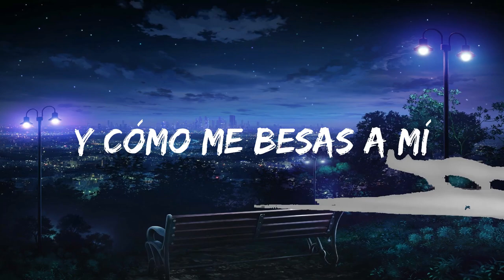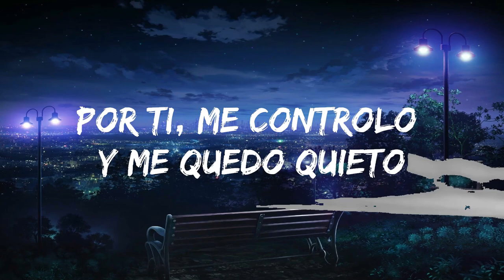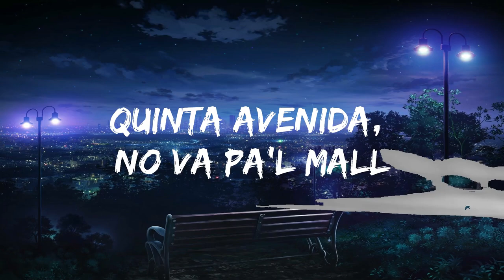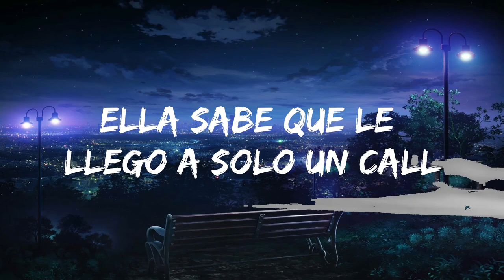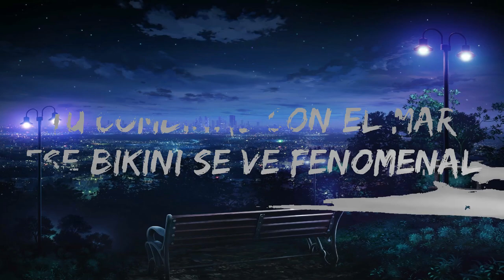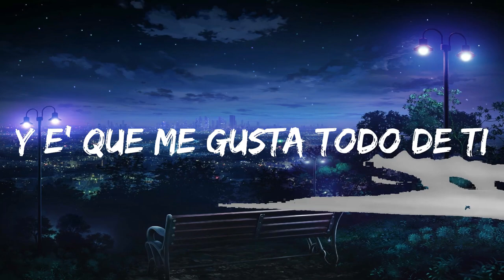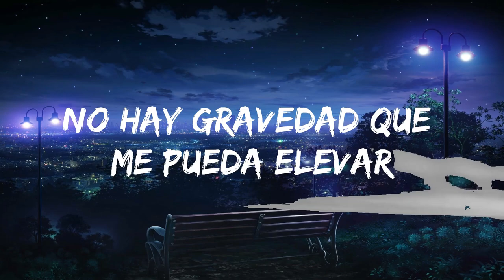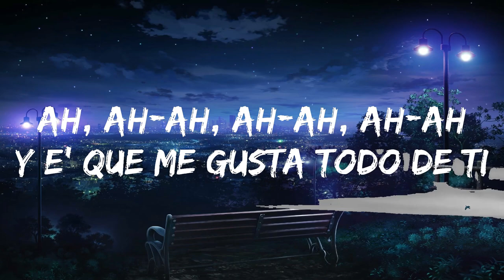Rauw Alejandro - Todo de Ti (Letra/Lyrics) | 25mins of Best Vibe Music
🎤 Lyrics: Rauw Alejandro - Todo de Ti

[Intro]
One, two
One, two, three, four
Dice, Ra-Rauw

[Verso 1]
El viento soba tu cabello
Uh-uh-uh-uh-uh
Me matan esos ojos bellos
Uh-uh-uh-uh-uh

[Post-Estribillo]
Oh-oh-oh, oh-oh-oh-oh
E' que me gusta todo de ti
Oh-oh-oh, oh-oh-oh-oh

[Outro]
Algo fuera de aqu